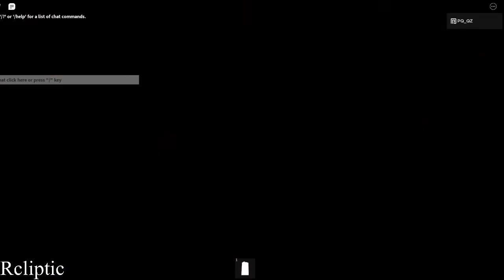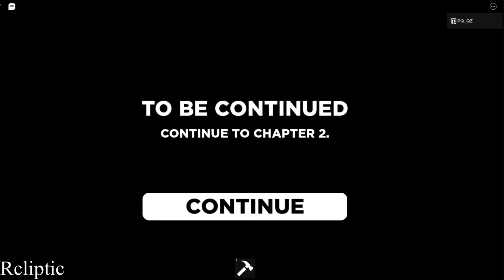Judy - Chapter 1 - [Full walkthrough]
Timestamps:
0:00 -  Preview
0:08 -  intro
1:33 -  Activating the ride
1:37 -  Ride
3:58 -  Finding lighter
5:20 -  lighting up the place
6:06 -  Exit the place
6:24 -  Vent
8:37 - Escaping the plastic surgeon's Office
9:18 - Finding the power area
11:36 - Finding 3 power supplies
13:12 - Crowbar
16:11 - Find an exit
20:04 - Attack Judy Body and legs
22:25 - Winning